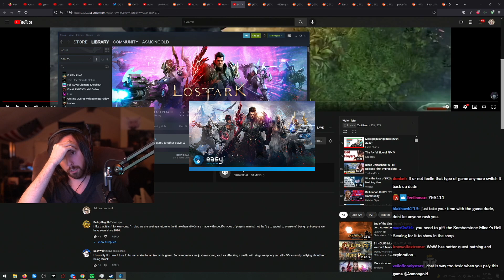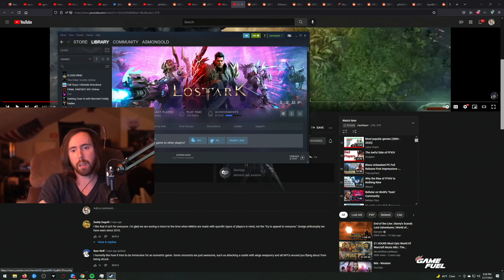Asmongold Quits Elden Ring.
The last EІden Ring video on Asmongold TV.
0:00 How It Started
0:24 How It Will End

Stay tuned and subscribe to the official Asmongold YouTube Channel to always be kept up to date about the best Asmongold Highlights, Asmongold Reacts and funniest Asmongold moments from World of Warcraft, EІden Ring, Lost Ark, Final Fantasy 14 (FFXIV) and other games played on stream!